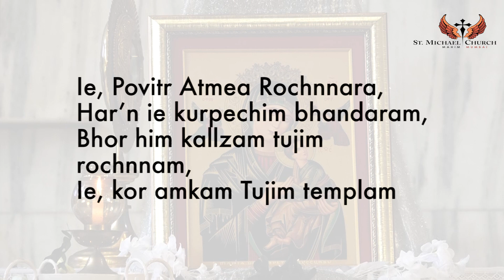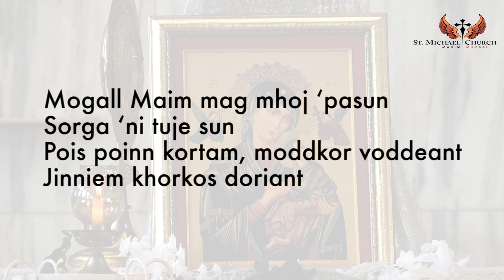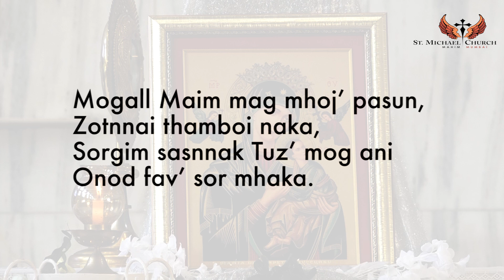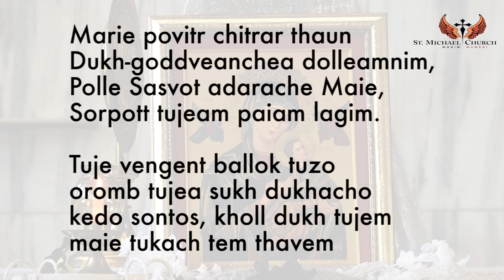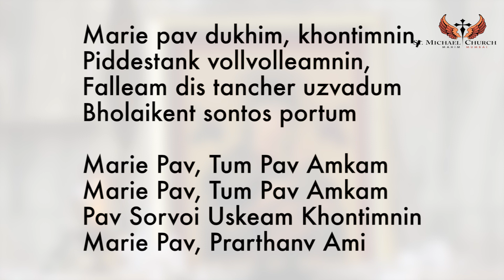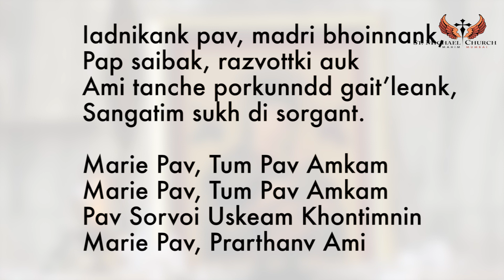MOTHER OF PERPETUAL SUCCOUR KONKANI NOVENA 02 JUNE